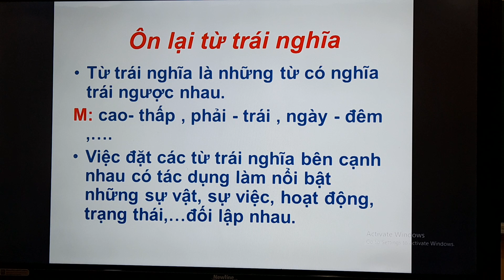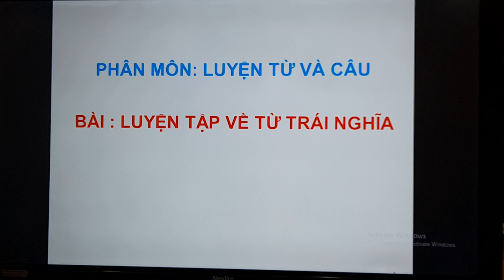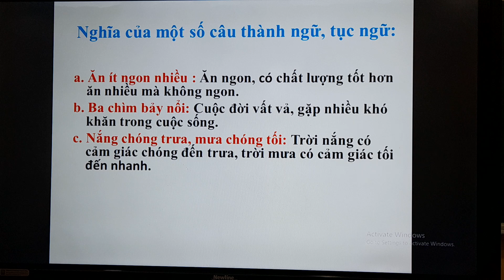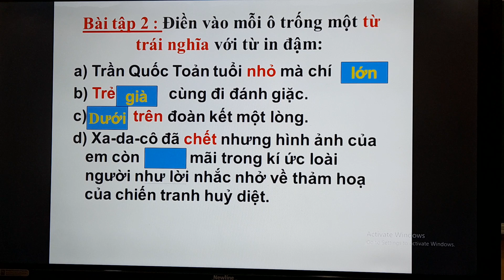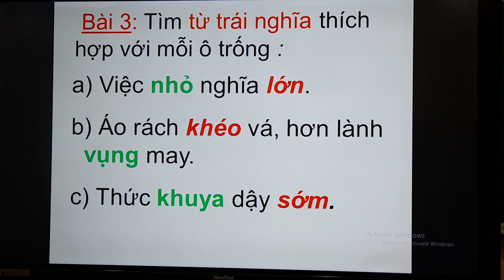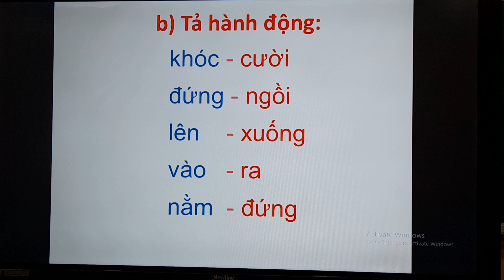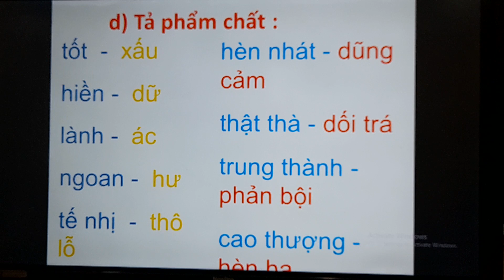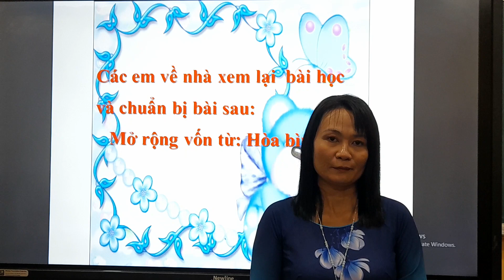Lớp 5 Tiếng Việt Tuần 4 Luyện từ và câu Luyện tập về từ trái nghĩa Phạm Thị Ngọc Hà Trường TH C TT N